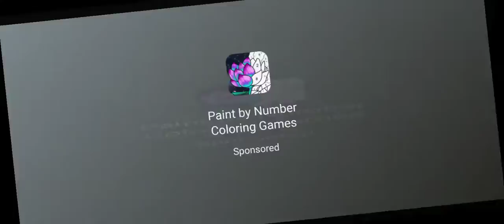hammer mm an part 1